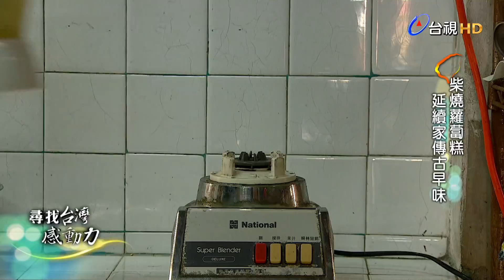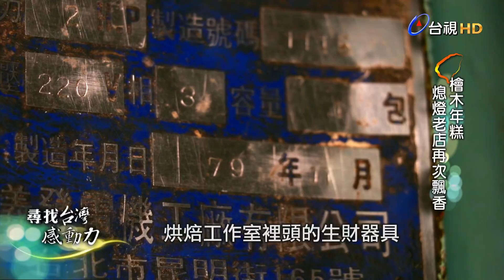尋找台灣感動力 2018-02-18 蘿蔔糕延續家傳古早味